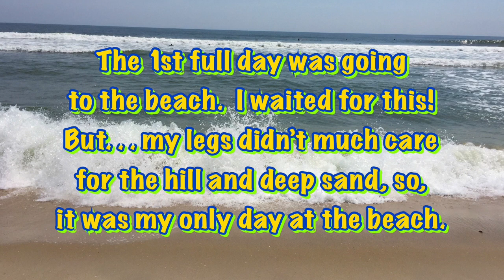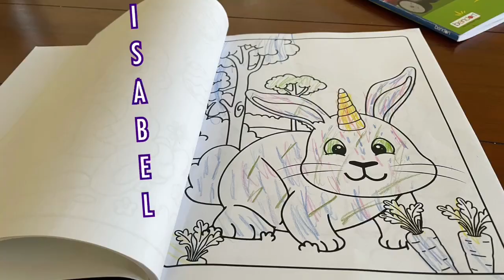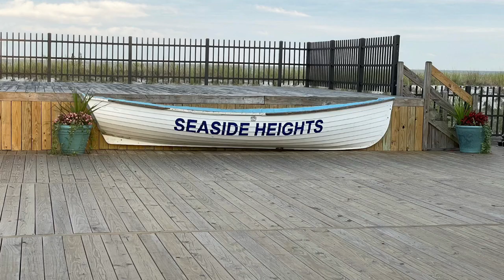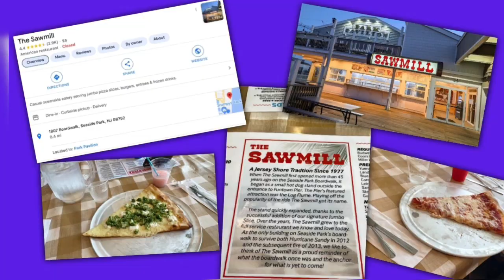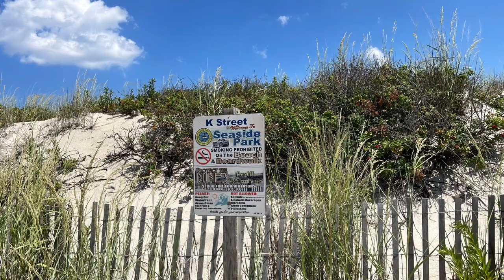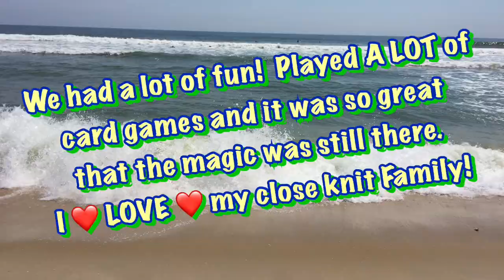Fun, Food and Views from my chair - highlights of seaside heights 8/2023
My highlights of our family vacation to seaside heights, nj in august 2023.

The video maker software I uses copyrighted their own software and while it used to let me add my own music.  I can only use the music in my history part.  So, some music I have that is perfect p, I can’t use.

Any advice on a really cheap and easy iPad video software for use on YouTube, put in comments.  I like to put my music in and very easy on editing stuff.  Thanks!